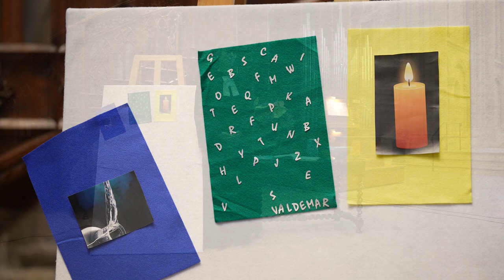Culte du 23 Mai à Saint-Pierre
Pasteure : Sandrine Landeau
Organiste : Vincent Thévenaz
Haute-Contre : Erwin Aros
Réalisation : Cao-Thang Jeffrey Pham

00:00:00 - Orgue : Johann Sebastian Bach - "Komm, heiliger Geist" - BWV 651
00:06:17 - Accueil
00:07:50 - Louange
00:09:41 - Orgue : Johann Sebastian Bach - "Komm, Gott Schöpfer, heiliger Geist" (Orgelbüchlein) - BWV 631
00:10:28 - Récit et Institution du Baptême
00:17:09 - Prière d'Humilité
00:18:50 - Michel-Richard Delalande - "Quia apud dominum" (De Profundis)
00:21:11 - Parole de Grâce & Confession de Foi
00:23:05 - Dialogue et Geste du Baptême
00:24:16 - Johannes Brahms - Berceuse
00:26:12 - Engagement des Parents, Parrain et Marraine
00:29:13 - Présentation à l'Assemblée et Prière de Reconnaissance
00:30:51 - André Campra - "Pleni sunt coeli et terra" (Te Deum)
00:32:56 - Prière d'Illumination
00:33:56 - Lectures
00:38:04 - Orgue : Improvisation sur le Cantique 329 (Veni Creator)
00:39:06 - Prédication
00:50:21 - Orgue : Nicolas de Grigny - Récit de Cromorne (Veni Creator)
00:53:02 - Prière d'Intercession & Notre Père
00:56:49 - Annonces
00:58:39 - Orgue : Improvisation sur le Cantique 335
01:00:41 - Envoi & Bénédiction
01:01:54 - Orgue : Improvisation sur le Cantique 329 (Veni Creator)